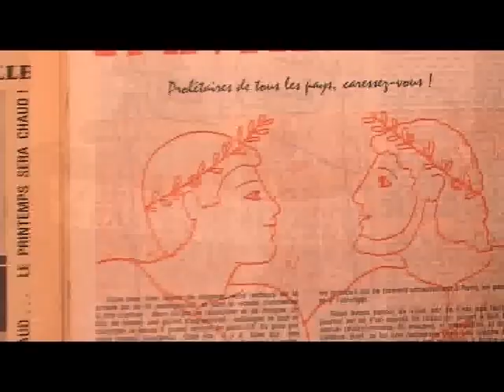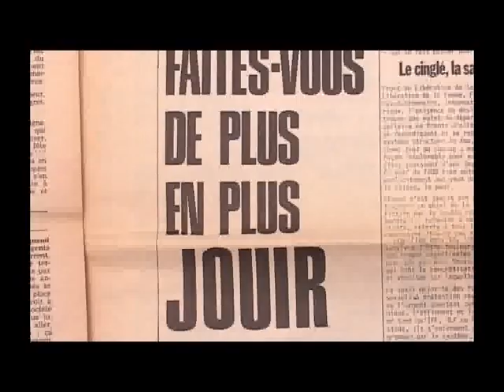"LA REVOLUTION DU DESIR" (2006) réalisé par A. Avellis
Teaser  "LA REVOLUTION DU DESIR - 1970, la libération homosexuelle", documentaire réalisé par Alessandro Avellis, co-écrit avec G. Ferluga. Ce film est une exploration de la nébuleuse qui a donné vie aux mouvements de libération sexuelle en France et une interrogation sur le passage de la révolte à la normalisation des homos. Au travers des actions de commandos délirants et d'essais aux titres évocateurs (Le rapport contre la normalité ou Trois milliards de pervers), s'esquissent les portraits de Guy Hocquenghem et de Françoise d'Eaubonne, intellectuels étonnants et partisans inconditionnels de la révolution du désir.
On y retrouve René Schérer, Catherine Deudon, photographe du MLF, Carole Roussopoulos, cinéaste militante, Joani Hocquenghem, frère de Guy, Marie-Jo Bonnet, historienne, les Panthères Roses et d'autres intervenants.